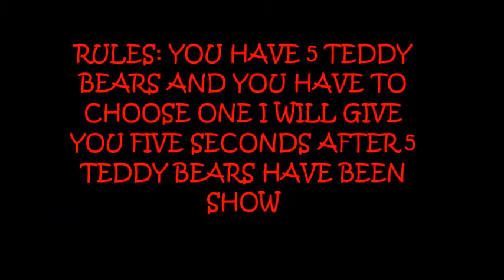KNK DATING DOOR GAME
do not own any of these photos or song credit to all owners